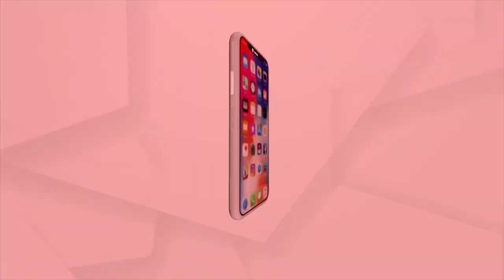India sees Massive Jump in Covid Cases, records 18,000 New Positive Cases